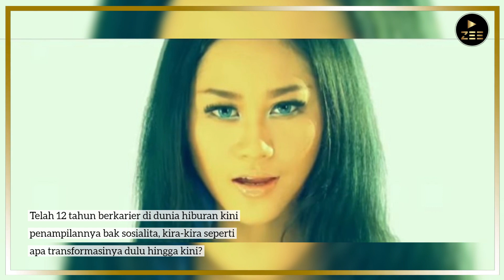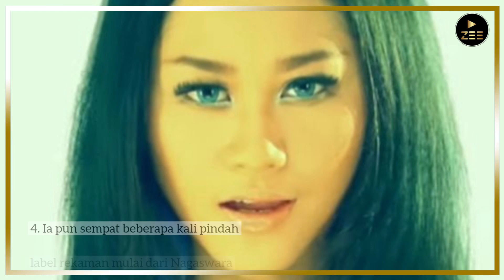12 Transformasi Poppy Capella Dimulai Penyanyi Dangdut Hingga Bos Miss Universe Tersandung Skandal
Kontroversi Poppy terbaru adalah isu pelaksanaan body checking finalis Miss Universe Indonesia yang tidak sesuai prosedur. Lantaran para finalis yang hanya dijadwalkan fitting baju diminta telanjang dan menunjukkan bagian tubuhnya dan difoto saat pemeriksaan tubuh.